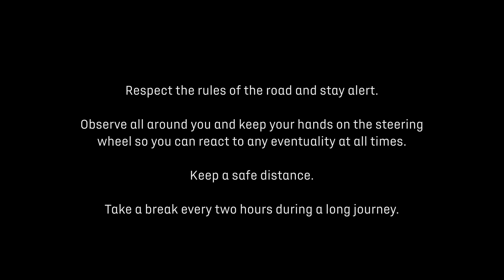DS 9 : DS NIGHT VISION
DS Night Vision hebben wij ontwikkeld om u een optimaal zicht te bieden in het donker. Het systeem werkt met een in de grille geplaatste infraroodcamera die voetgangers en dieren op de weg detecteert binnen een afstand van 100 m. Daardoor kunt u mogelijke gevaren eerder opmerken en er sneller op reageren.

Ontdek DS 9: link showroom DS 9